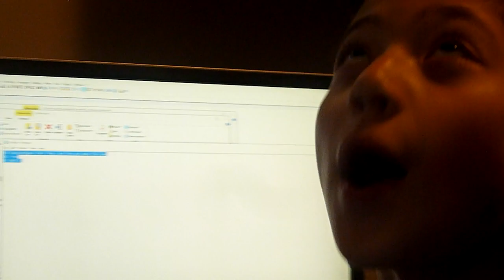Lime Stained Kill to OP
This is technically my first actual video. I hope you enjoy it.